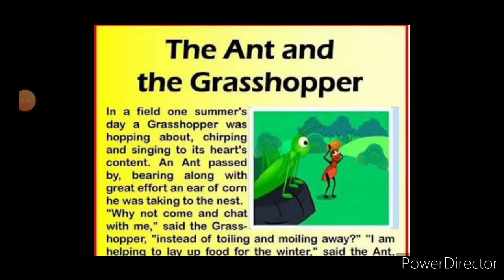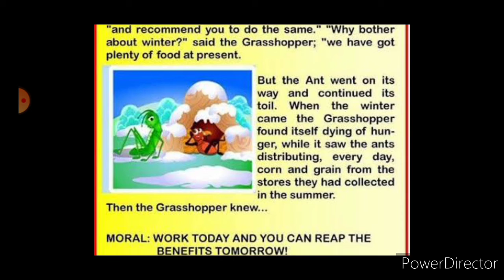Moral Story The Ant and the Grasshopper.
Moral Story for Everyone.